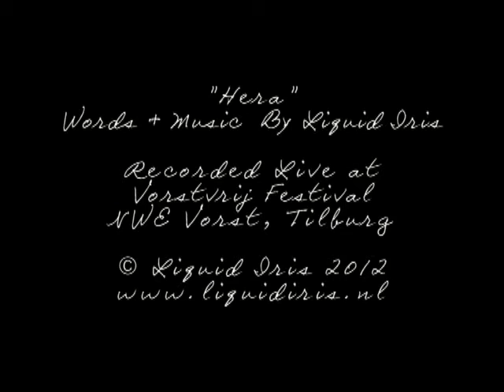Liquid Iris - Hera (Live At NWE Vorst Theater)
Live At NWE Vorst Theater)